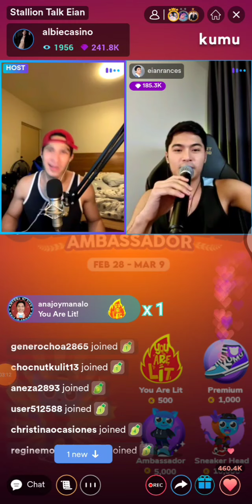ALEIAN UPDATE ❤️ Eian Rances, and albie, eian, kayapla nawla ng ilang linggo sa Kumu pasivtive 😍